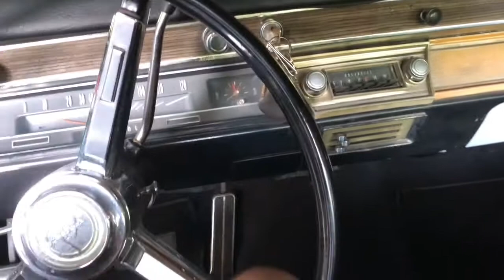1967 Chevy Malibu, My 1st Car-Nichols Retirement Empire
1967 Chevy Malibu, My 1st Car-Nichols Retirement Empire.  My Dad got this car in 1968 and my grandmother drove as well as me all the way through my 1st job out of college. My Dad still has it in his garage.  I reflect on what a car meant to me as a teenager.